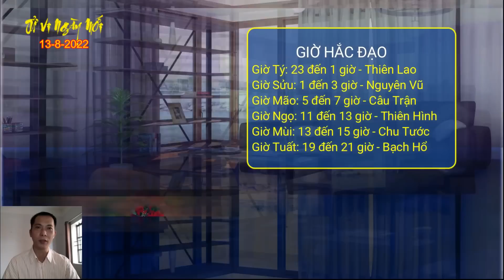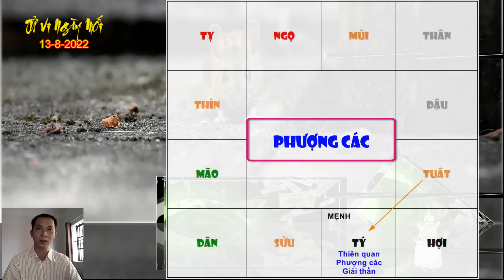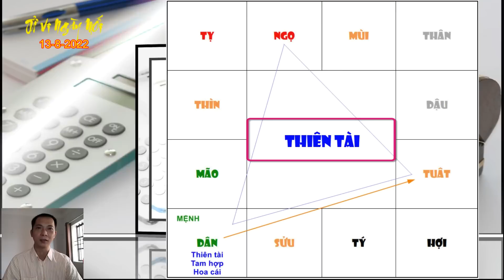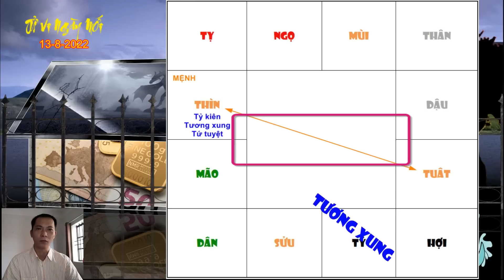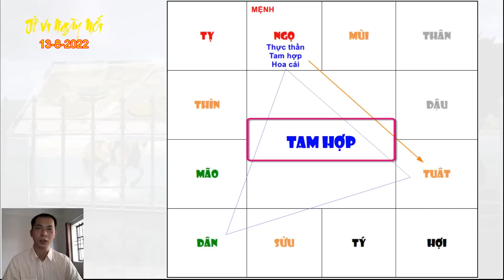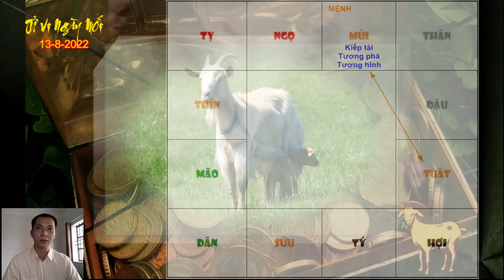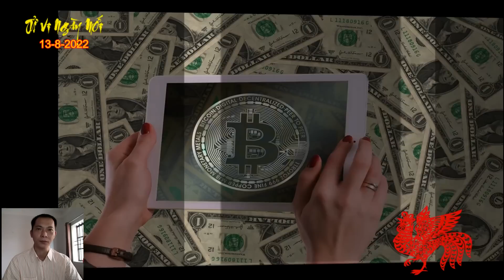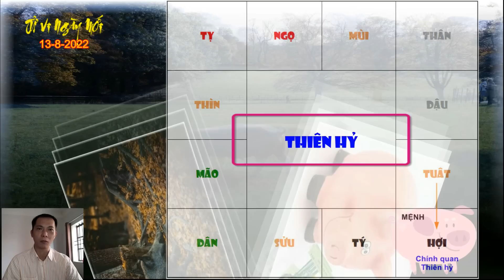Tử Vi Hàng Ngày 13/8/2022 Con Giáp Ăn Lộc Trời, TRÚNG SỐ CỰC ĐẬM, Tiền Chất Đầy Nhà | Tử Vi Ngày Mới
Tử vi ngày mới xin chào quý anh chị! Mời quý anh chị cùng tìm hiểu nội dung video ngày hôm nay: Tử Vi Hàng Ngày 13/8/2022 Con Giáp Ăn Lộc Trời, TRÚNG SỐ CỰC ĐẬM, Tiền Chất Đầy Nhà